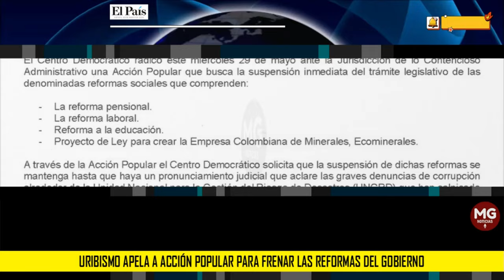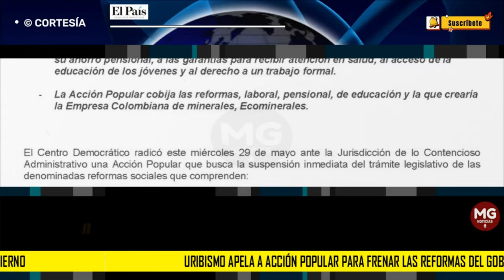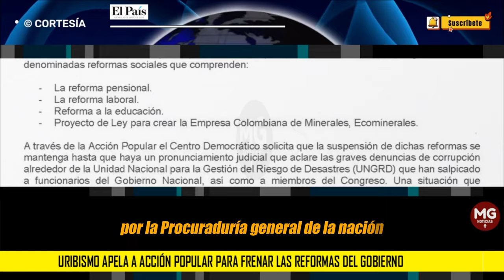ATENCIÓN 🔴 URIBISMO APELA A ACCIÓN POPULAR PARA FRENAR LAS REFORMAS DEL GOBIERNO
Atención: el uribismo apela a acción popular para frenar las reformas del Gobierno
Entre los proyectos afectados por esta petición estaría el proyecto pensional, que hace tránsito en la Cámara.